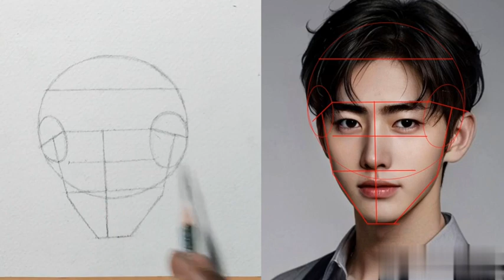How To Draw BTS ! Step by Step Drawing Guide To Loomis Method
BTS Drawing

Head Shape: Begin by sketching an oval to represent the basic shape of the head
 Facial Proportions: Divide the oval into halves vertically and horizontally. The horizontal line will indicate the eye level, and the vertical line will help place the facial features symmetrically.

 Features Placement: Sketch the placement of the eyes along the horizontal line. Remember to maintain proper spacing between the eyes. Place the nose halfway between the eyes and the chin. The mouth should be located halfway between the nose and the chin.
 Eyes: Draw the almond-shaped eyes, considering V's que eye shape. Pay attention to the curve of the eyelids and the

BTS V KIM TAEHYUNG

Loomis-Method-drawing-bts
drawing-tutorial-bts
#lesson-with-Drawing